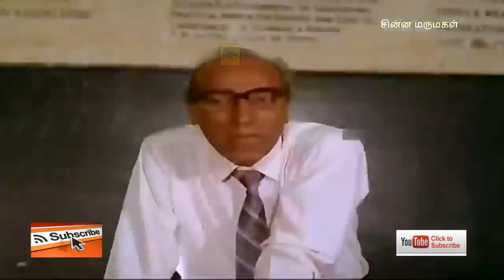மாமியார், மருமகள், மகள், பார்க்க வேண்டிய வீடியோ காட்சிகள் | சின்ன மருமகள் || Family Sentiment Scenes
Tamil Superhit Movie | Chinna Marumagal Tamil Full Movie | Family Drama | Sivaji, Siva, Mohini
Directed by : Prasanth kumar
Cast:
Sivaji Ganeshan
Siva
Mohini
Vadivukarasi
Delhi Ganesh